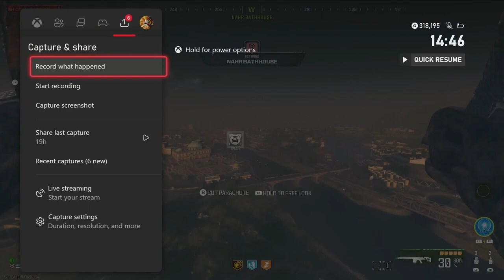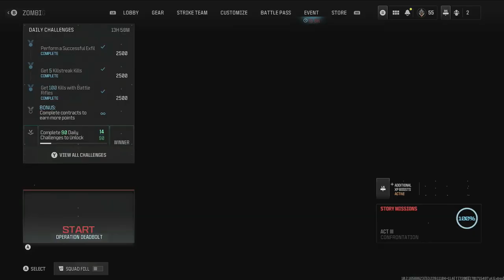Road to Full MW3 Zombie Mastery Episode 61 Signal 50 & MCPR 300 Spinel Husk Sniper Weapons